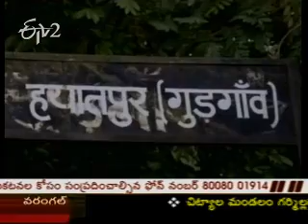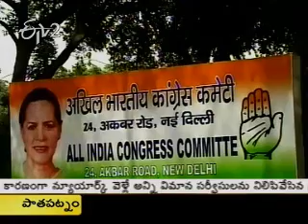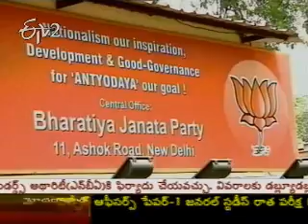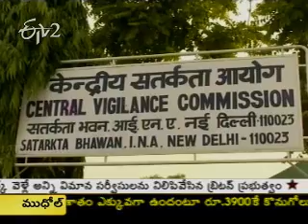Idi Sangathi 29th October 2012 Part 1